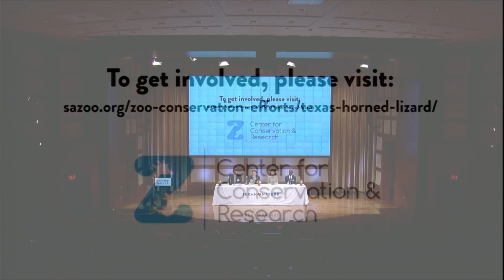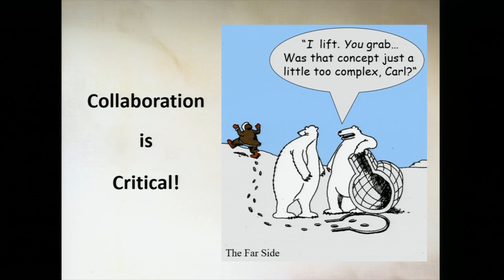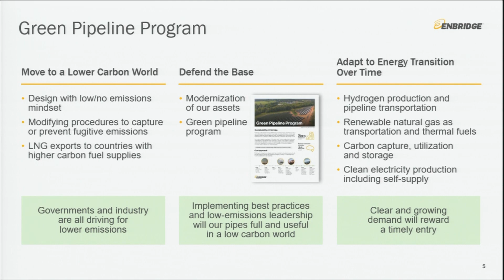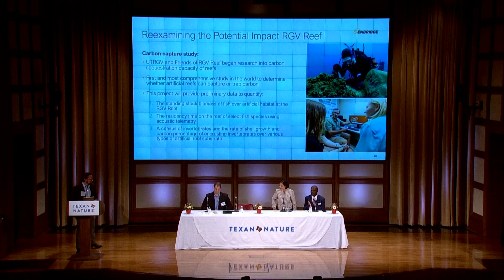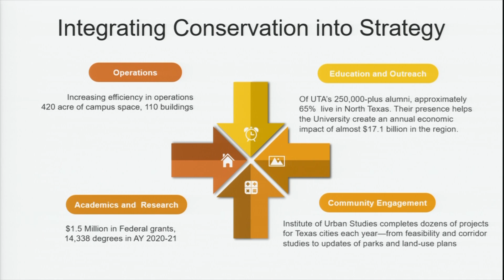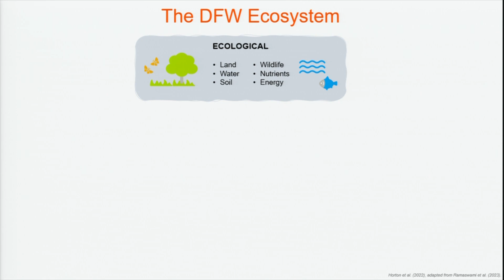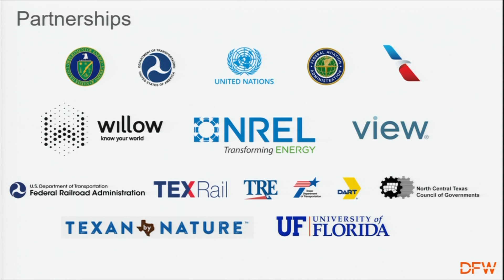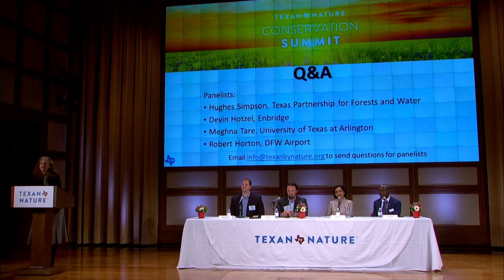2022 Summit: Ecosystem Thinking